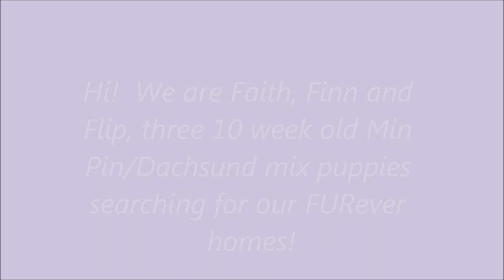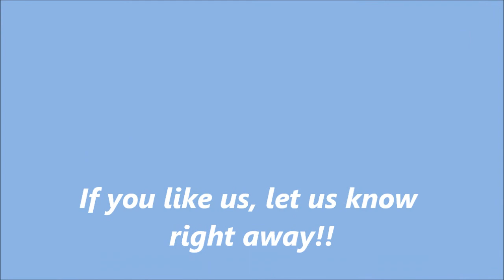Faith, Finn and Flip!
Min Pin/Dachsund mix puppies